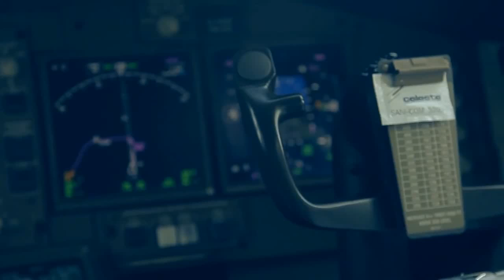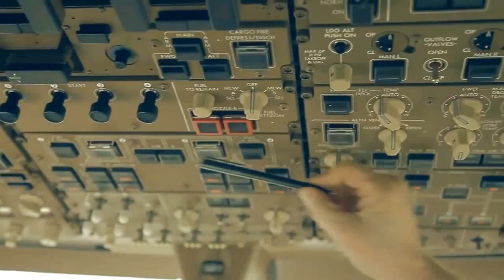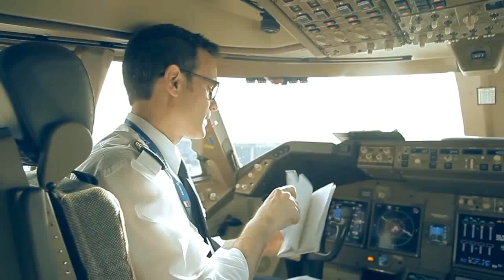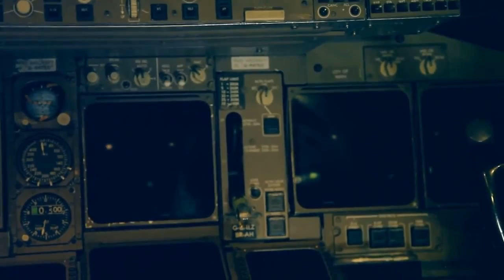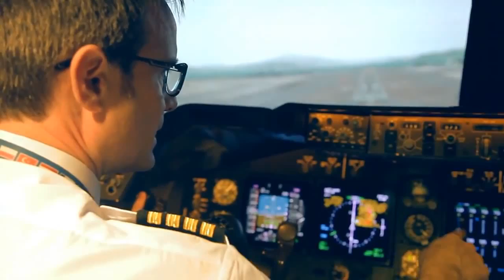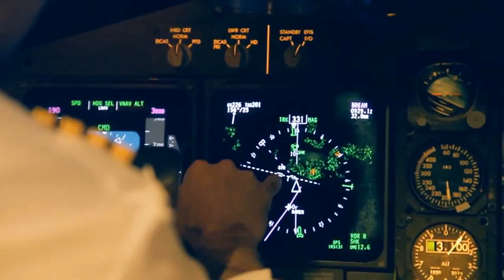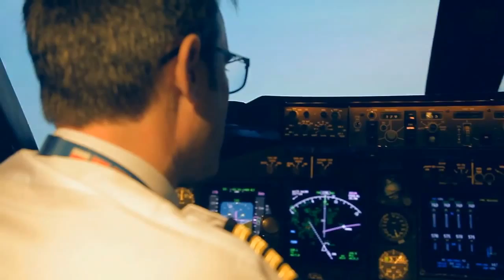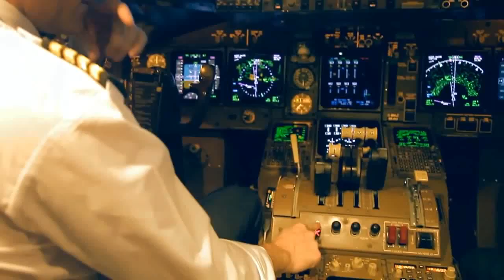Cargo Pilot Documentary